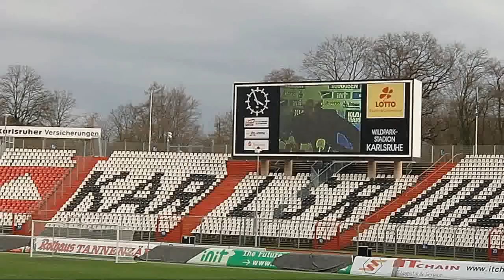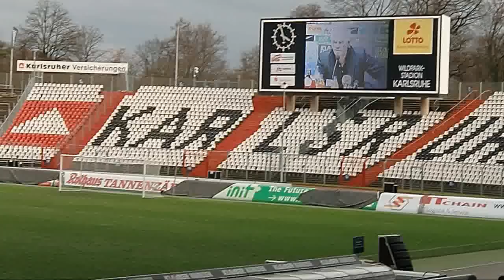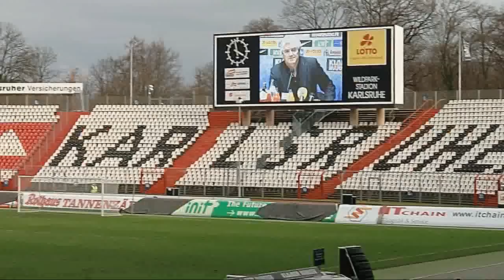KSC - Ingolstadt 27.02.2011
PK: Thema unter u.a angeblicher Stinkefinger Richtung zuschauer